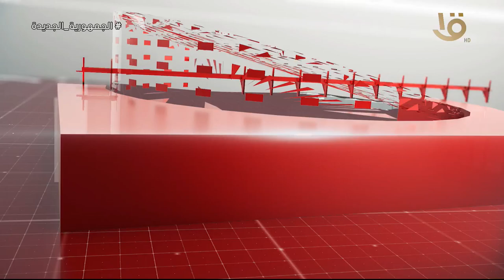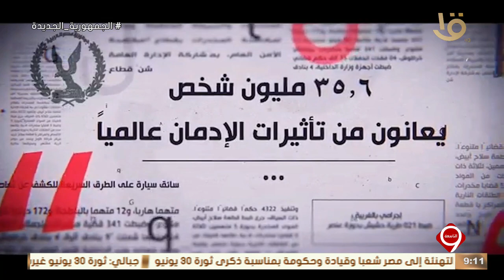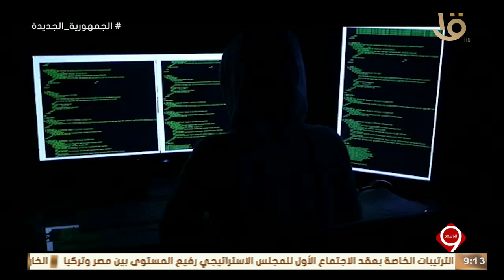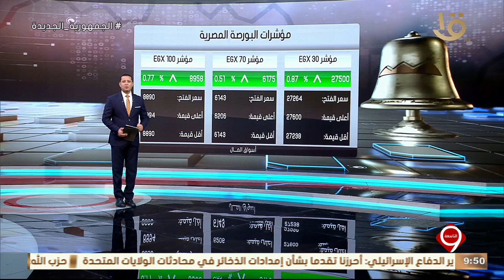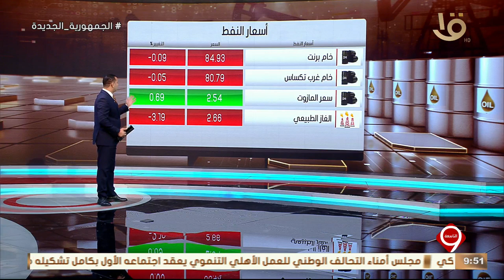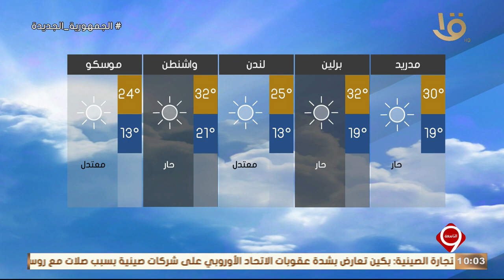نشرة التاسعة | أهم الأخبار السياسية والاقتصادية محليا وعالميا.. 26-6-2024